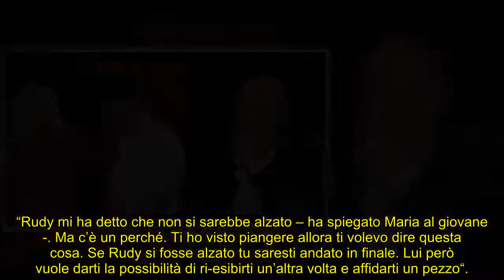Tu si que vales, Zerbi “spezza sogni” niente finale per Zaki, la scelta divide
Rudy divide il pubblico: ha favorito o svantaggiato Youssef Zaki